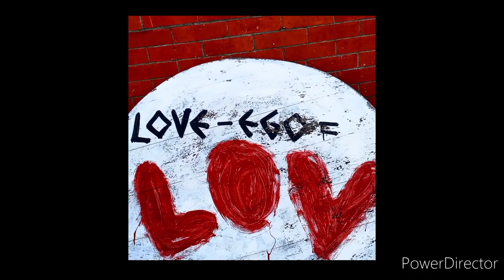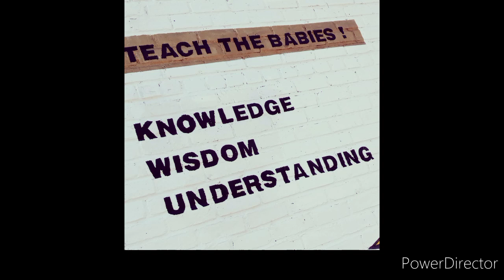Ring thee alarm